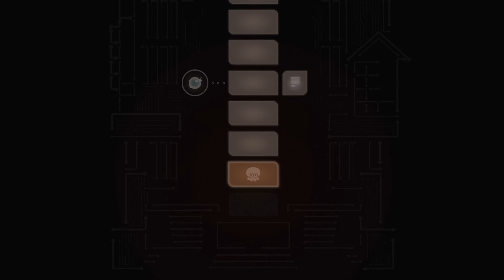【サイドオーダー】最強パレット制作最大の壁「イイダ」の気まぐれ【スプラトゥーン3】